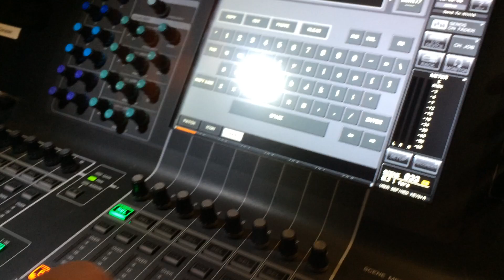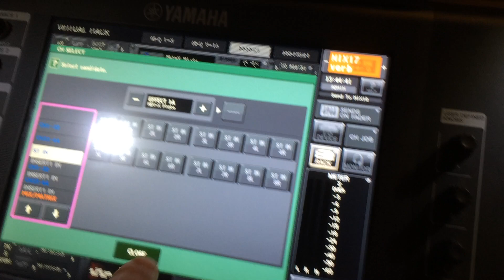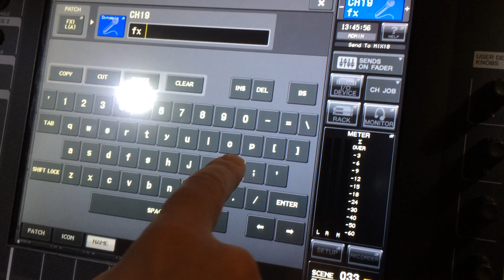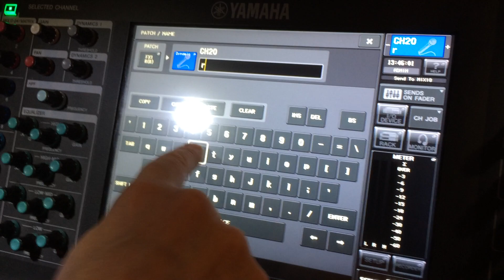Yamaha CL3 05 Setup Lab Effects